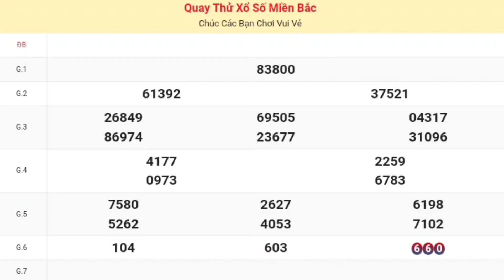XSMB | Quay Thử Kết Quả Xổ Số Miền Bắc ( Bắc Ninh ) P7 Hôm Nay Thứ 4 Ngày 10-04-2024